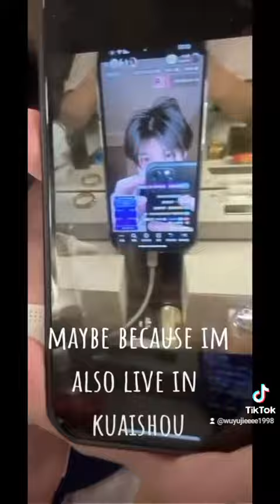Qihe says sorry